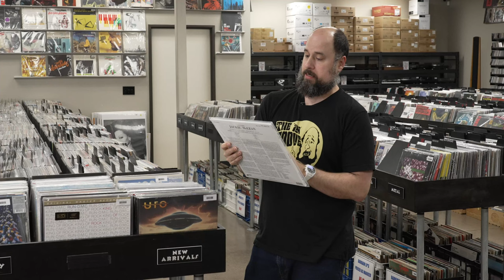New Arrivals December 15th, 2023 - Blue Note, MFSL, U2, Bill Evans, The Rolling Stones, Taylor Swift